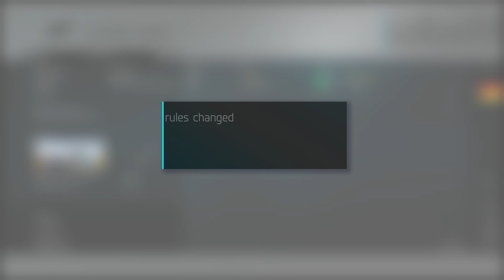Forza 6: INDY VS F1!!!